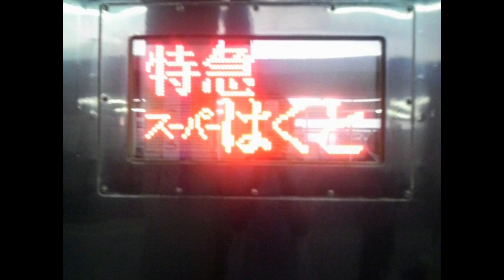中四国鉄道グループテーマ曲（懐かしい鉄道写真）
中四国鉄道グループテーマ曲
作曲者めがねくん/鉄道まにあ

中四国鉄道グループメンバー紹介🤗